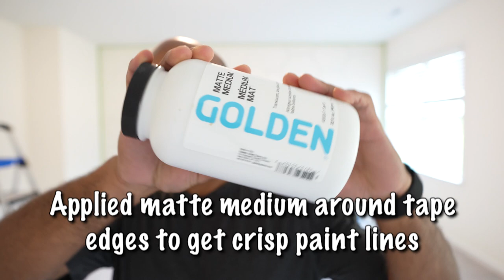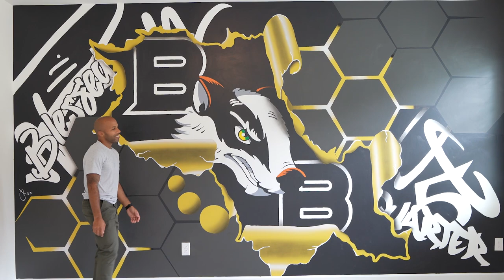EPIC MURAL FOR YOUTUBER @TheeBlackBadger!!!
Thee Black Badger commissioned me to paint a mural in his new house!

Some of My Supplies:
Large Brushes
My Favorite Pens
Golden Acrylic paint

My Main Camera Sony A7c
Secondary Camera Canon M50
Sony Lense
Canon Lense
DJI Osmo Action 3
Primary Tripod
Secondary Tripod
SD Card
Camera Stabilizer Gimbal
Camera Slider
DJI Wireless Mics
Rode Mic Pro
Ipad Pro 12.9"
My Ipad Case
Mac Book Pro 2020
Paperlike Screen Protector

Lighting
Key Light NEEWER
GVM Light Vibe Light
Vibe Lights
Floor Lamp Vibe Light

Displays
Samsung Curved Monitor 23.5”